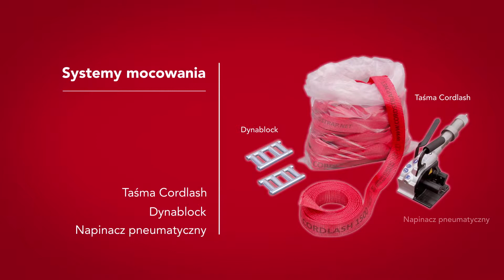Cordstrap | 11 Taśma Cordlash + Dynablock + napinacz pneumatyczny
Cordstrap zapewnia jeden system mocujący do wszelkich rodzajów transportu ładunków dynamicznych, statycznych lub o cechach dynamicznych.  Bezpieczny w obsłudze i wszechstronny w użyciu system mocowania Cordstrap stworzony przy wykorzystaniu innowacyjnych technologii świetnie nadaje się do transportu morskiego ładunków.